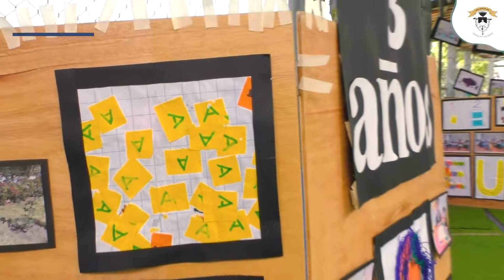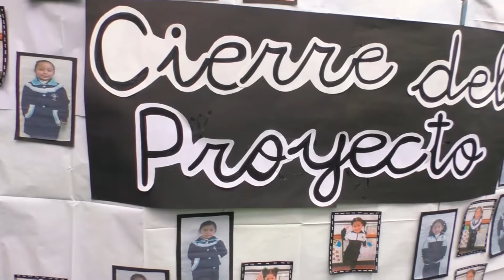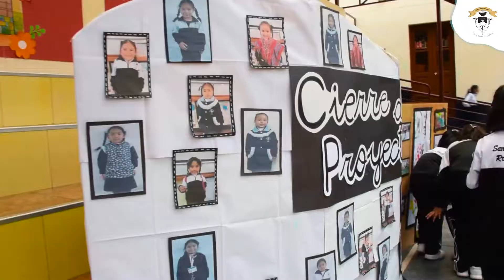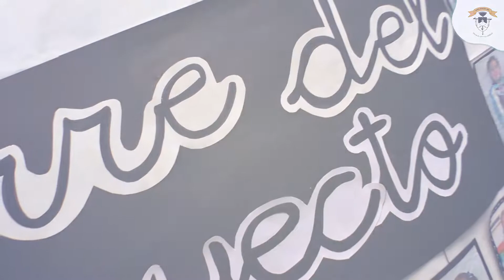Cierre de Proyecto - Nivel Inicial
Querida Familia Dominica Santarrosina, les compartimos el video de cierre de proyecto del Nivel Inicial, que tienen como objetivo lograr la calidad y excelencia educativa, asumiendo los retos de aplicar el diseño sistémico de la pedagogía de luz y verdad; que iluminará y enriquecerá el desarrollo de las actividades formativas y pedagógicas en nuestras estudiantes.

Felicitamos a todas las niñas y profesoras del Nivel por tan significativo proyecto‼